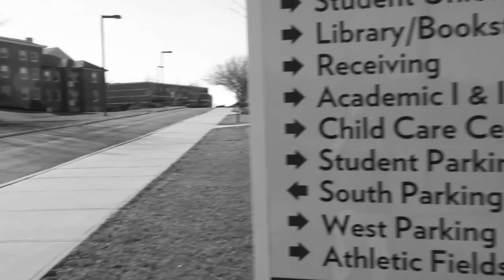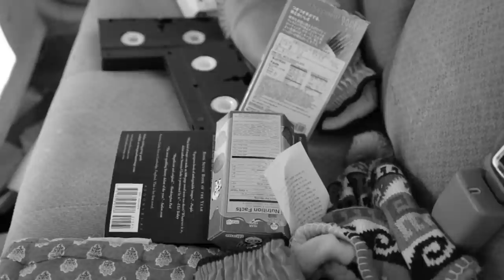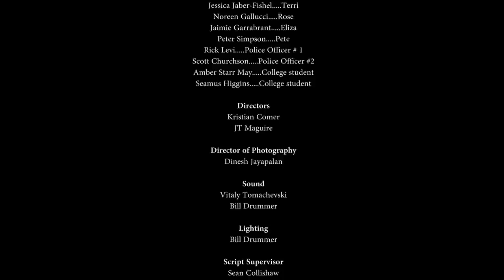Riding with Sunshine (Black Lives Matter, Social Injustice, Independent, Award Winning Short Film )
This is a short film that is based on real life events that deals with the heavy topic of racial profiling.

Riding stars the talents of:

Rahiem Wilson Morgan as Mario
Kristian Comer as Vikki
Jessica Jaber-Fishel as Terri
Noreen Gallucci as Rose
Peter Simpson as Pete
Jaimie Garrabrant as Eliza
Seamus Higgins as College Student
Amber Starr May as College Student
Rick Levi as Police Officer # 1
Scott Churchson as Police Officer # 2

And the amazing crew of:

J.T. Maguire, Kristian Comer, Carlo Darcelin, Dinesh Jayapalan, Vitaly Tomachevski, Gina Marie Rodriguez, Bill Drummer, Sean Collishaw, Peter Simpson, Jaimie Garrabrant, Amber Starr May, Sam Harps, Patricia Maloney-Titland, James Comer, Eric Barkley, Tristram Plummer, Patrick Berwise Jr.

Featuring phenomenal music by:

Jelani Jeffries and Adam Gloc

Riding won 6 awards and 4 nominations from film festivals in the US and Internationally.

Thanks

K.C.